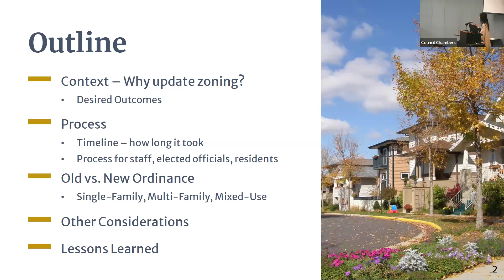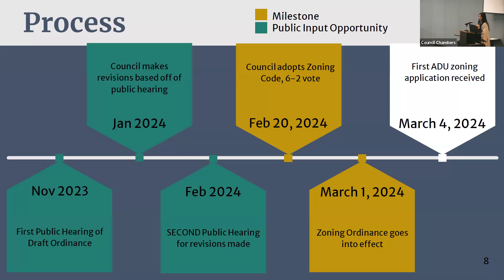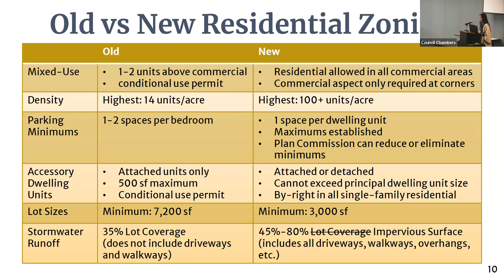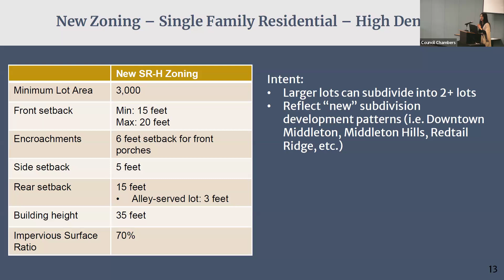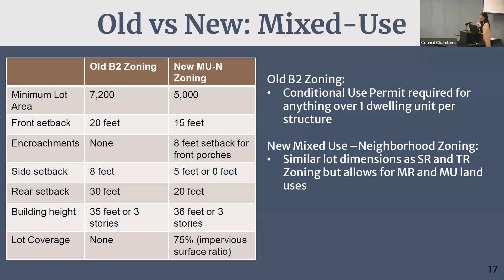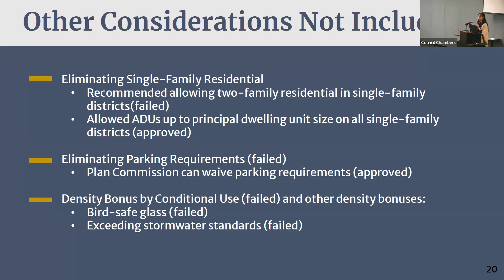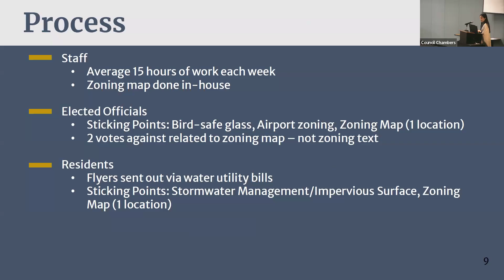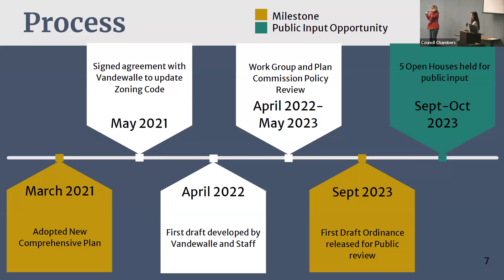City of Middleton Residential Zoning for Dane County Regional Housing Strategy - 04.25.24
City of Middleton Residential Zoning Code presented to the Dane County Regional Housing Strategy group - 04.25.24